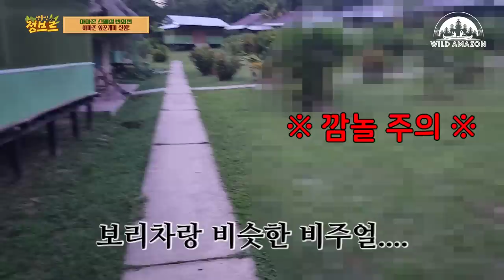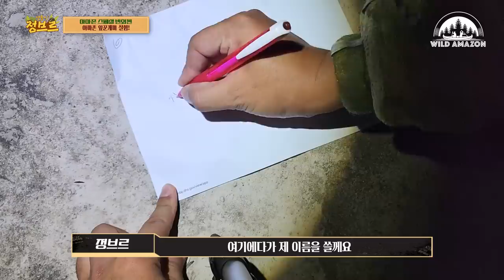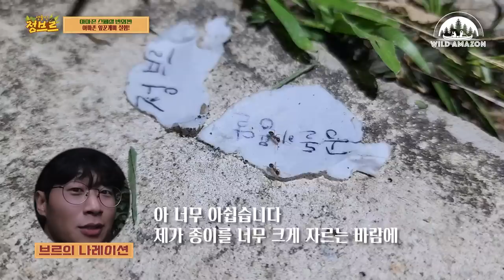아마존 개미에게 오줌을 주면 생기는 일...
아이디어는 유튜버 공돌이용달 님께서 제공해주셨습니다!
아마존 개미들에게 오줌을 주면 신기한 일이 일어난다는데요!

번외편으로 아마존에 간 김에 직접 해봤습니다 ㅋㅋㅋ
무슨 이유 때문일까요?